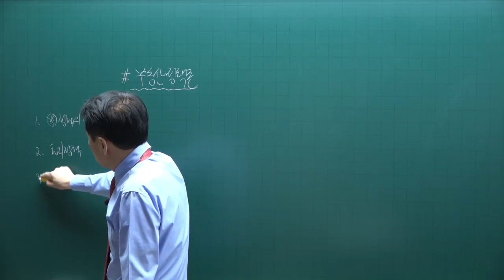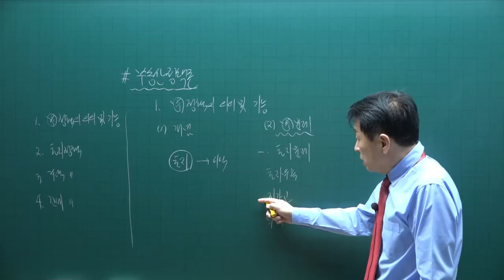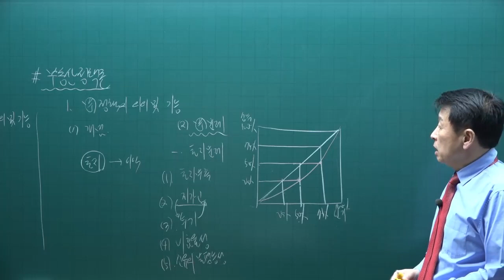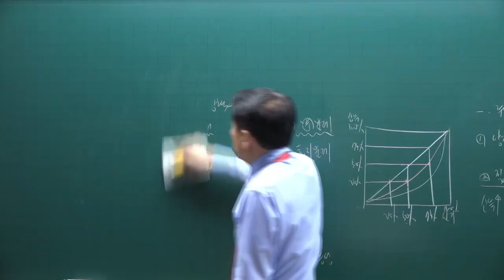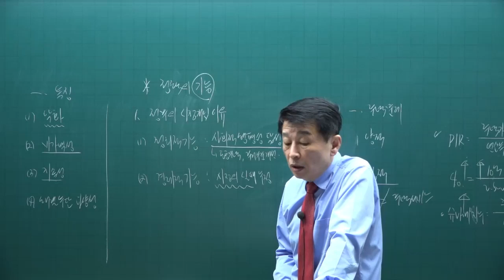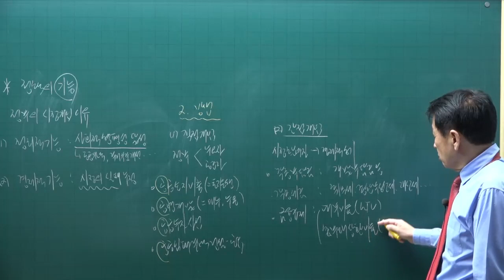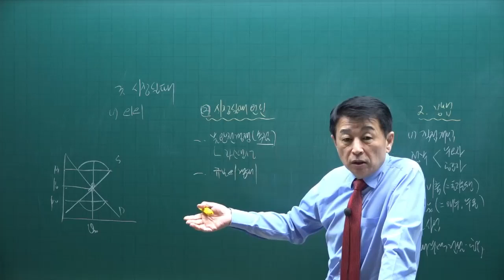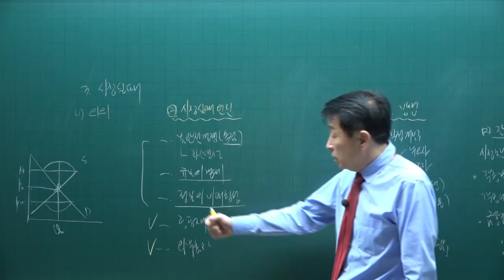[공전무] 제 33회 공인중개사 부동산학개론 이론완성 18강